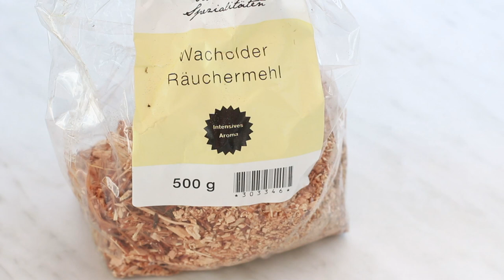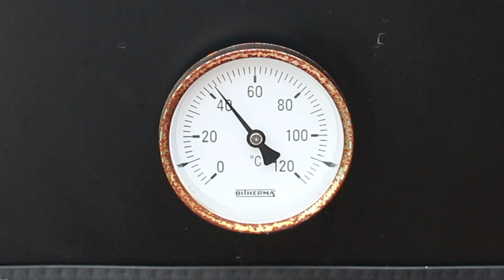ZANDER würzig geräuchert - eine Delikatesse!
Eigentlich räuchert man/Frau ja nur in Monaten, mit einem "R" im Namen, doch bei diesem würzig geräucherten Zander darf es schon mal eine Ausnahme geben. Die leckeren Zanderfilets sind nämlich ein echter Leckerbissen! Und wer keinen Räucherofen besitzt und Abstriche beim Aroma akzeptiert, kann sie auch im Backofen zubereiten.
► Das Wiegemesser gibt es z. B. hier bei Amazon

Zutaten für einen Zander bzw. zwei große Filets:
• 1 Liter Wasser
• 60 g Meersalz
• 2 EL Zucker
• 1 EL Pfeffer, schwarz oder weiß
• 1 EL Thymian
• 1 EL Oregano
• 2 EL Chiliflocken
Den Zander bei ca. 40 Grad für 21/2 bis 3 Stunden warm räuchern.
Für die Zubereitung im Backofen den Zander in eine Form oder auf einen feuerfesten Teller legen und für 10-15 Minuten (abhängig von der Dicke des Filets) bei 180 Grad Ober-/Unterhitze in den Backofen geben.